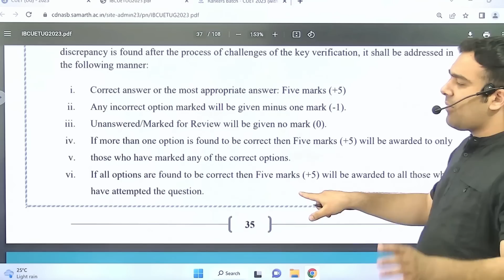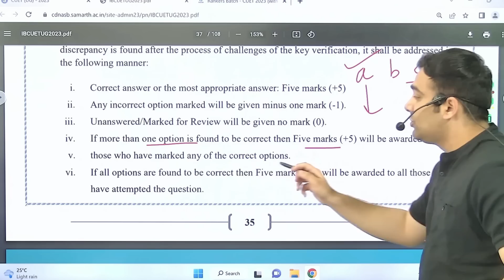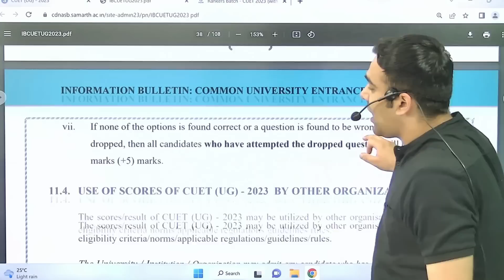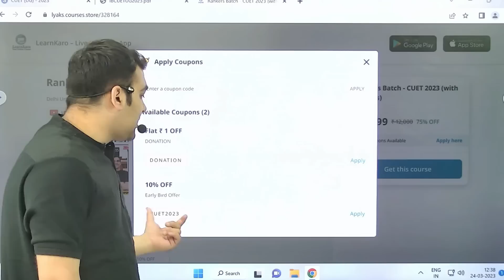CUET Marking Scheme✅❌ | May-June Attempt (Important Update)🔥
CUET Marking Scheme. Correct answer or the most appropriate answer: Five marks (+5)
ii. Any incorrect option marked will be given minus one mark (-1).
iii. Unanswered/Marked for Review will be given no mark (0).
iv. If more than one option is found to be correct then Five marks (+5) will be awarded to only
v. those who have marked any of the correct options.
vi. If all options are found to be correct then Five marks (+5) will be awarded to all those who
have attempted the question.

BEST CUETMost Expected MCQs - Download all CUET English, Hindi, Domains and General Test Topic-Wise Best MCQs

🛑GT - Logical Reasoning Topic-Wise Best MCQs (7-Days) For CUET 2023

🛑GT - Numerical Ability Topic-Wise Best MCQs (7-Days) For CUET 2023